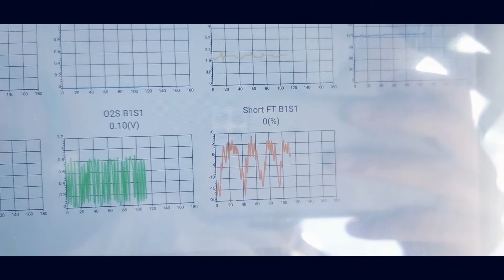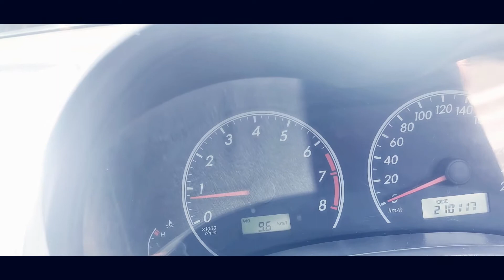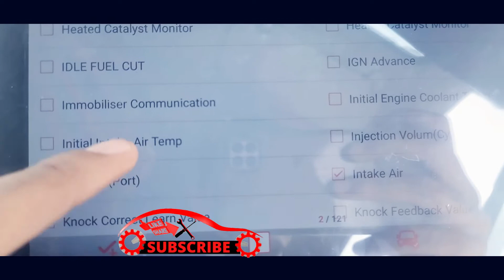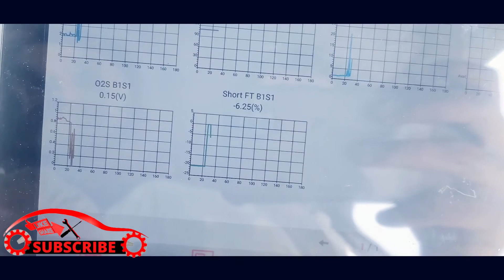Toyota Corolla { BAD MASS AIR FLOW SENSOR } Fuel Rich || Car Hesitation.